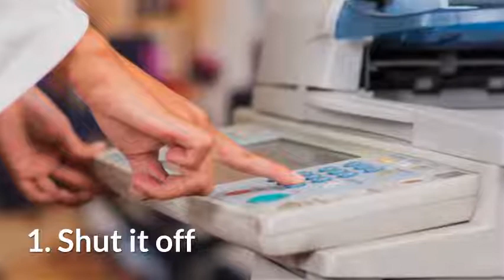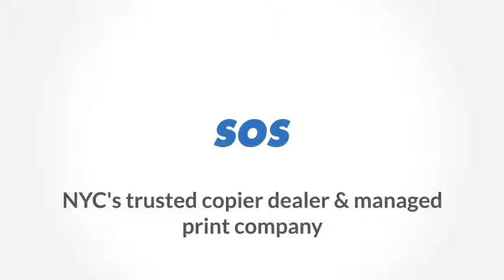Tips for Keeping Your Copier Trouble Free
You can perform some simple preventative copier maintenance tasks to prevent disruptive shutdowns. Even better, you’ll put a stop to the associated complaints that follow a copier breakdown.